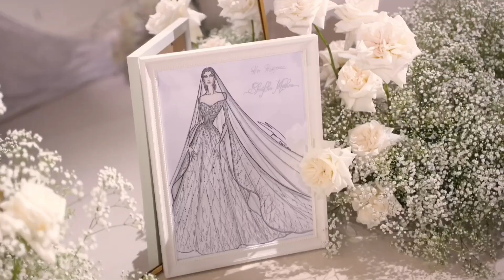Dubai princess sheikha mahra full wedding video#imsupershy sheikhamahra dubaiprincess#